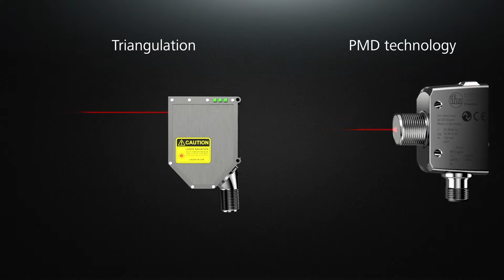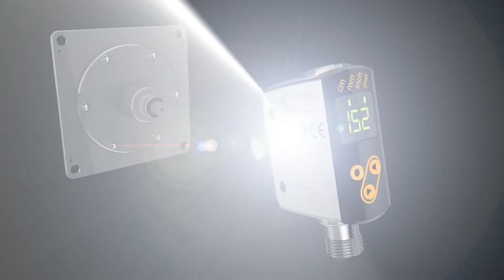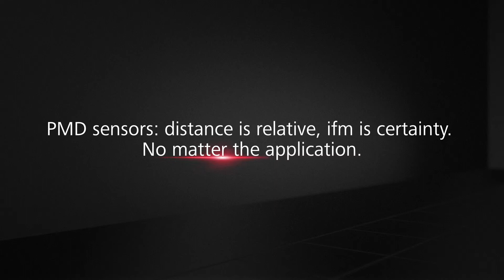IFM OGD592 Photoelectric distance sensor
IFM Electronic (Đức) là hãng sản xuất Cảm biến và thiết bị tự động hóa hàng đầu thế giới với lịch sử hình thành và phát triển hơn 50 năm. Các sản phẩm Cảm biến, Camera công nghiệp, Thiết bị tự động cảnh báo an toàn, Thiết bị nhận dạng RFID,… được sử dụng rộng rãi trong các ngành công nghiệp và dân dụng trên toàn thế giới.
Tại Việt Nam, 4.0 không còn xa vời với các sản phẩm và ứng dụng của IFM Electronic, với sản phẩm đa dạng và giá thành hợp lý.
Các sản phẩm của Ifm được phân phối chính hãng bởi Centech Vietnam:

Xin chân thành cảm ơn quý Khách hàng!